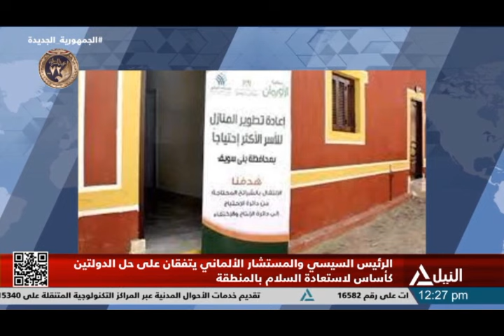بانوراما النيل الثانية عشرة ظهراً 29-1-2024